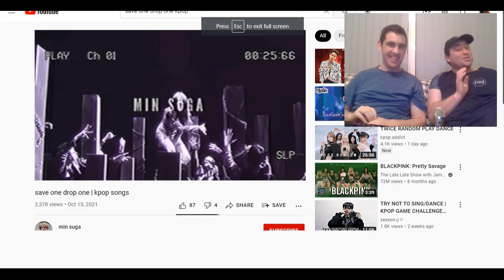Kiwi's Save One Drop One #3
Welcome to Something Different Sunday. This is where we do something else compared to our usual reactions. Today we do a Save One Drop One Challenge

Just note that it may be a while before we react to your requests but we are always happy to take requests.